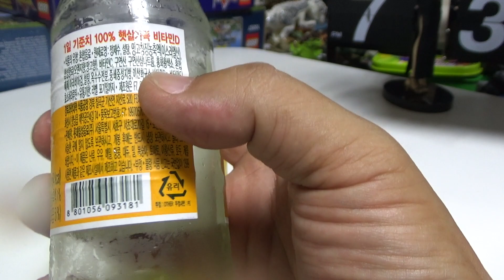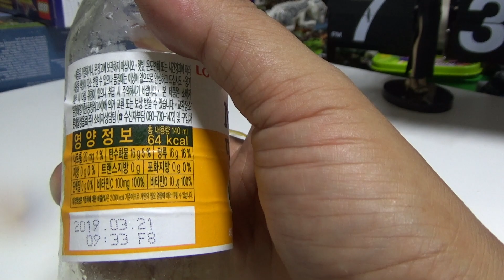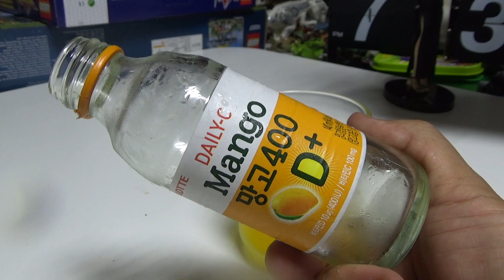롯데 Daily C 망고 400 D+, GS25 편의점 과일 음료수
1+1으로 개당 500원의 가격에 구입했는데, 적당히 먹을만